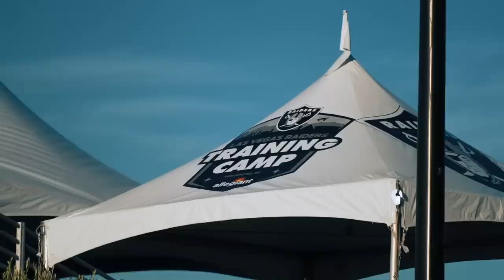New Era Begins for Day 1 of 2023 Training Camp, Plus Chandler Jones Is Excited for Year 2 | NFL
Raiders host Amber Theoharis and analyst Eric Allen discuss quarterback Jimmy Garoppolo's first day of camp, cornerback Marcus Peters joining the Silver and Black, Chandler Jones being ready for next season and more storylines in 2023 Training Camp.